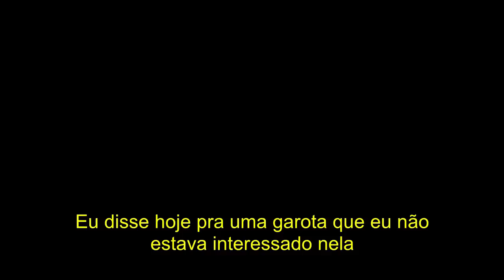REJEITE COMO UM CARA DE DESTAQUE | Saiba dizer "NÃO" e dar poucas ideias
Dizer não para relações passageiras com garotas por quem se tem baixo interesse é uma tarefa difícil para muitos caras. Saber rejeitar, ser fiel aos seus critérios e ter respeito próprio é algo que poucos homens desenvolvem.

ESPECTRO RACIONAL: Desenvolvimento pessoal masculino e Inteligência Emocional

Antigo canal: Sigmando | O Lobo Solitário